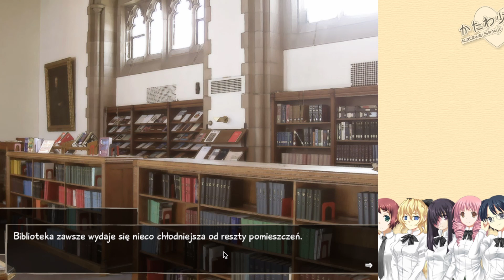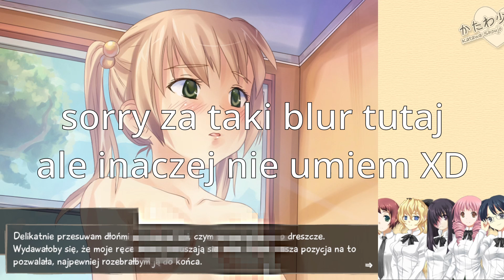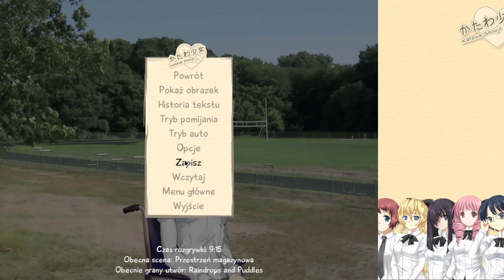[+18]💛Katawa Shoujo💛 #14- Rin nakryła nas na macanku 😂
GRA ZAWIERA SCENY 18+!

Cześć! Witam Was w nowej serii na moim kanale! Przechodzę ją pierwszy raz, więc proszę, bez spojlerów! Wcielamy się w postać Hisao Nakai, który po 4 miesiącach w szpitalu zmienia szkołę na "specjalną", przystosowaną o osób z niepełnosprawnościami. Co nas tam czeka? Przekonajmy się razem 😍